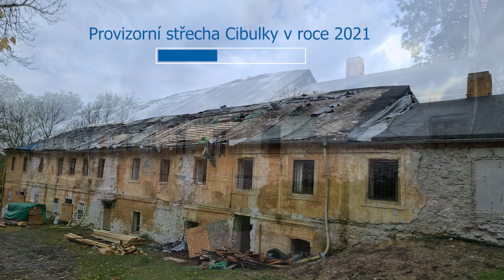Provizorní střecha usedlosti Cibulka dokončená v roce 2021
Do hlavní budovy usedlosti Cibulka desítky let zatékalo. Kvůli tomu rychle chátrala. Když celý areál Nadace rodiny Vlčkových koupila, bylo pro nadcházející rekonstrukci důležité, aby se stav usedlosti dál nezhoršoval. Proto speciální firma starou střechu strhla a postavila novou, dočasnou. Díky ní je hlavní budova od konce roku 2021 v suchu a zůstane chráněná do doby finální rekonstrukce. Celý proces trval několik týdnů, ve videu jsme to trochu urychlili.